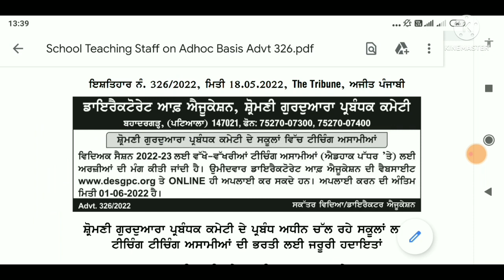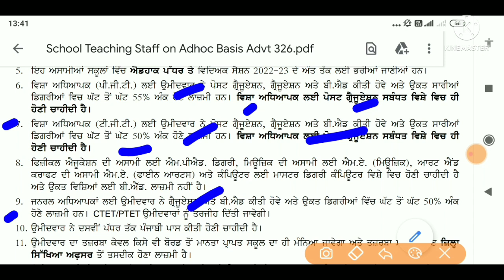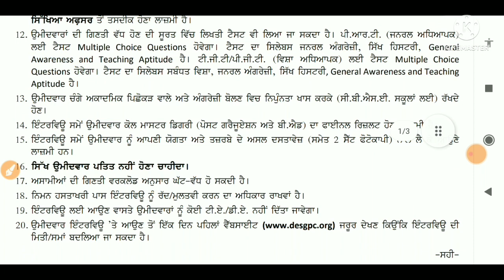Punjab Education Department bharti 2022,Punjab School latest Recruitment 2022,